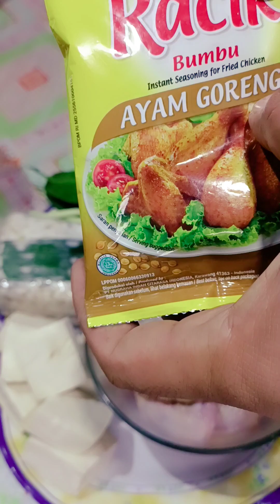Ayam lalapan ekonomis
Hallo gawe
kali ini ungke mo bkng ayam lalapan ekonomis, depe bahan cma gampang so ada smua di video
ba uni sampe abis neh gawe 😁